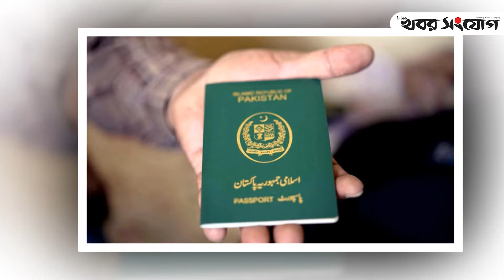বাংলাদেশ নিয়ে নতুন করে ভাবছে পাকিস্তান | Bangladesh Pakistan Relations | Khobor Sangjog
নতুন ভিসা নীতিমালা ঘোষণা করেছে পাকিস্তান। এর আওতায় ১২৬টি দেশের নাগরিকরা ভিসা ফি ছাড়াই দেশটিতে যেতে পারবেন। এই তালিকায় বাংলাদেশকেও রাখা হয়েছে।